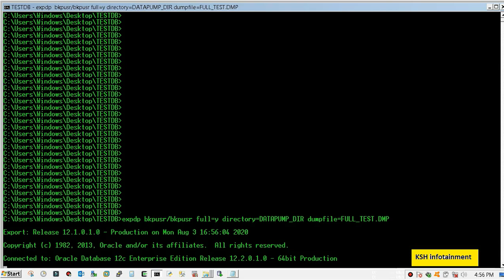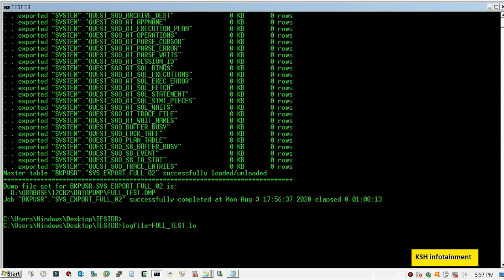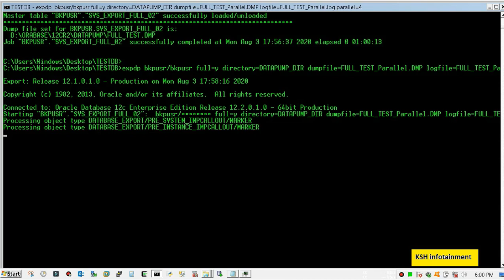#5 Export Full Database - Oracle Datapump Series